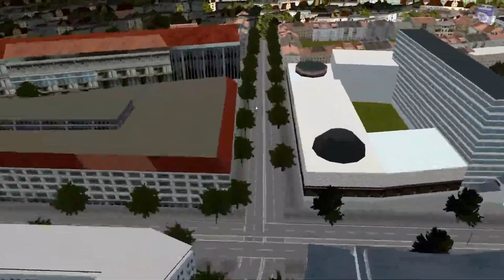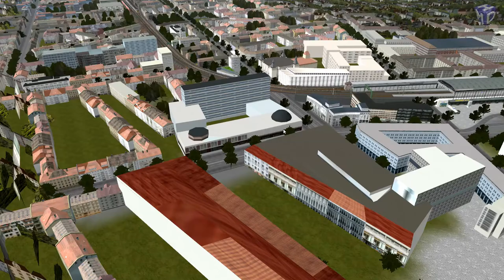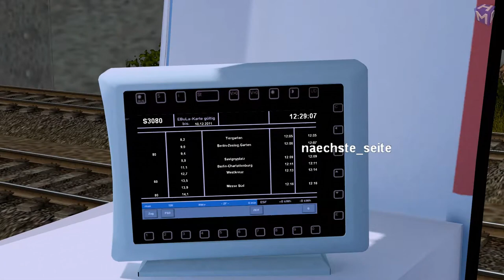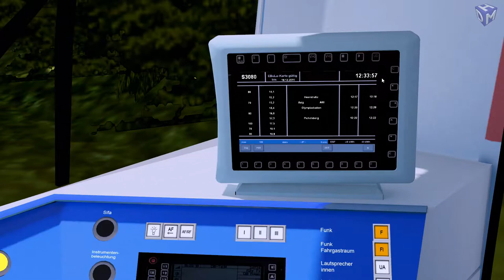ProTrain Perfect 2 #05 Angekommen in Berlin Spandau [ÖPNV CLASSIC]